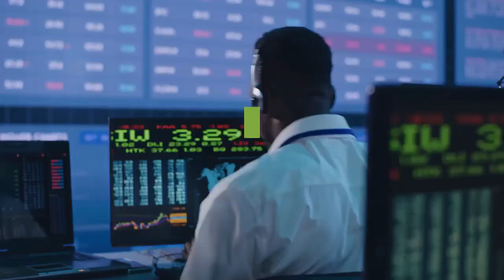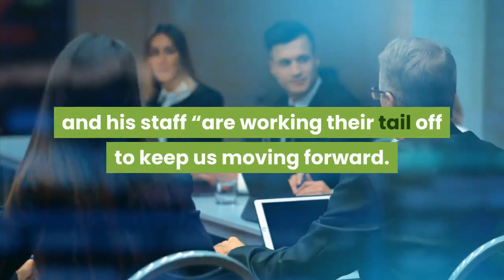Tide's baseball season ends with loss to Louisiana Tech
Alabama’s bats finally woke up, but the Tide was out-slugged by Louisiana Tech in a 10-8 loss Sunday in the Ruston, Louisiana regional of the NCAA baseball tournament. The defeat ends Alabama’s season, which included the program’s first trip to the NCAA regionals since 2014 but fell three wins short of the super regionals. Louisiana Tech scored nine runs in the first four innings and hit four home runs, outpacing the Tide’s three home runs in its most productive offensive outing of the weekend.“Tough finish to a tough weekend,” coach Brad Bohannon said. “We just couldn’t do enough offensively. We got some big hits but we didn’t string together enough big hits.”Alabama, the No. 3 seed in the four-team bracket, allowed a combined nine home runs and 18 runs in its two games against No. 1 seed Louisiana Tech and No. 2 seed NC State. The top two seeds will meet Sunday evening, with NC State needing a win either Sunday or Monday to advance to the next round. Alabama took a 2-1 lead in the first inning after a two-run home run by catcher Sam Praytor but fell behind on a two-run shot by Louisiana Tech in the top of the second inning. Jackson Tate responded with a solo shot in the bottom of the inning to tie it, but the hosts opened a three-run lead on a three-run homer in the third inning. The Tide continued to fight with a two-run homer by Zane Denton in the bottom of the third only to have Louisiana Tech pull away with its own two-run shot the next inning. When Alabama drove a runner home in the bottom of the sixth, Louisiana Tech shut the door with its fourth and final homer in the seventh. Bohannon’s bats faltered as the game progressed, with a combined three runners left on base in the fifth and sixth innings before no runners reached in the seventh and eighth. Alabama threatened in the bottom of the ninth inning, putting four runners on base and scoring twice, before falling short in its comeback bid.“Really proud of the fight that we showed late,” Bohannon said. Alabama pitcher Jacob McNairy, making only his third start of the season, lasted two-plus innings while allowing six runs on six hits. Landon Green gave up another three runs in two innings out of the bullpen before Chase Lee and William Freeman settled down the game with one run allowed in a combined five innings pitched. The Tide finished with a 32-26 record in its fourth season under coach Brad Bohannon. It has not advanced to the super regionals since 2010.“I feel like, generally speaking -- and they’re not perfect -- this group gave us everything they had,” Bohannon said. “I’m certainly hopeful that all the kids that are back next year can bring those intangibles back into the locker room next year and we can continue to move our program forward.”After the loss, athletics director Greg Byrne tweeted he is “proud of the progress” the baseball team has shown and that Bohannon and his staff “are working their tail off to keep us moving forward. BrightFuture.